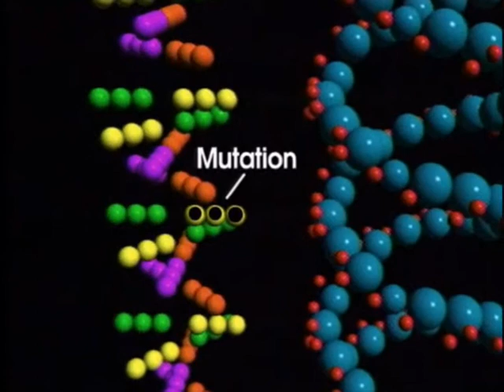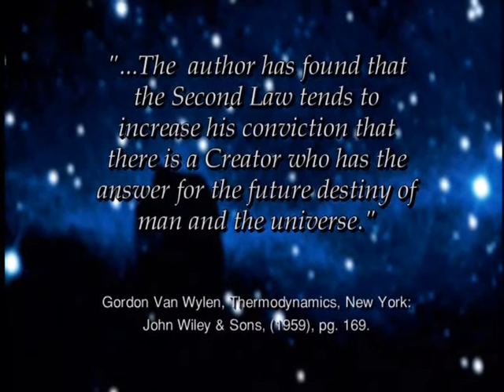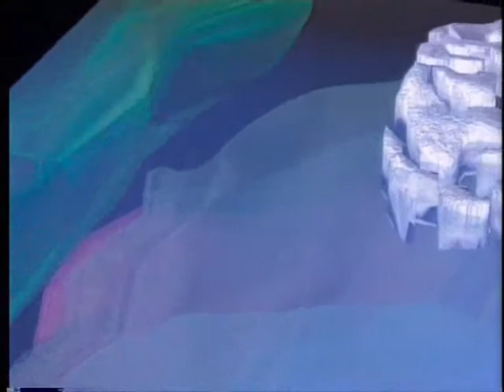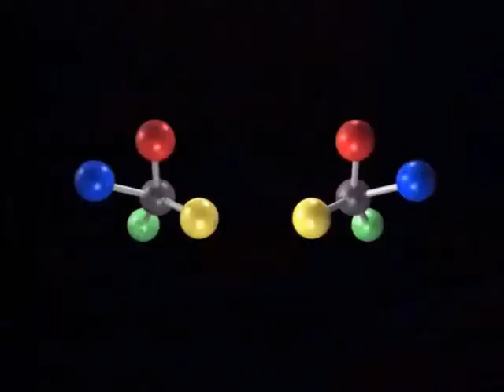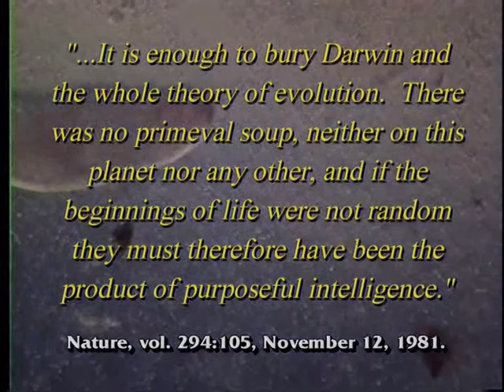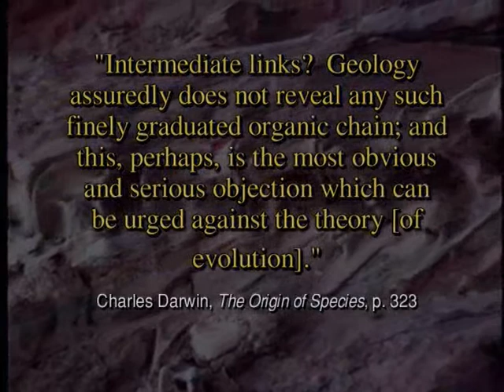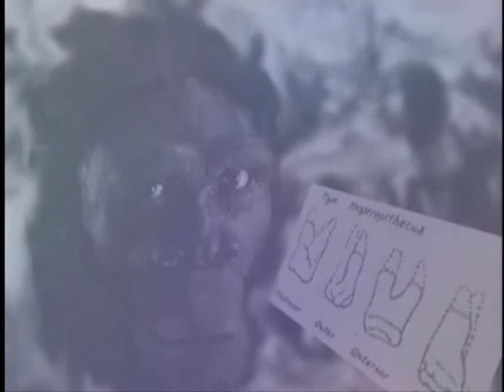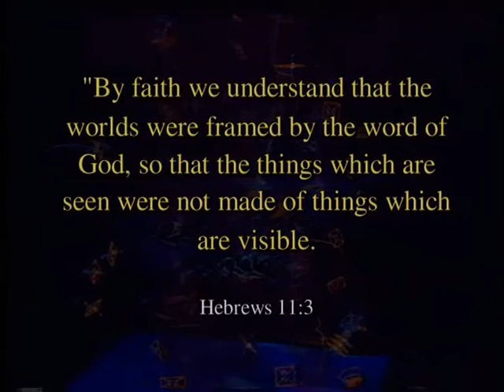Крах теории БОЛЬШОГО ВЗРЫВА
Документальный фильм с участием ученых и журналистов  на тему происхождения жизни. Журналистское расследование в помощь  разумным людям взвесить некоторые за и против теории сотворения мира или воли случая. И конечно выводы делать только вам.